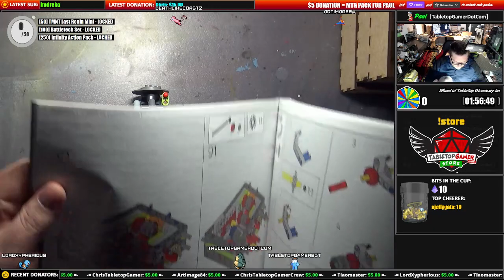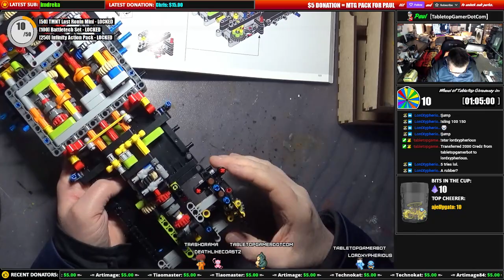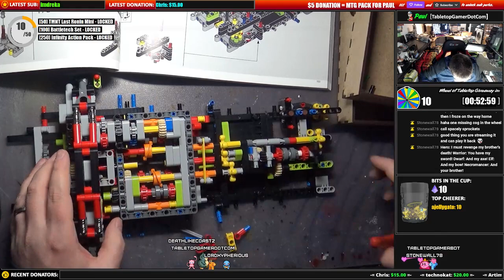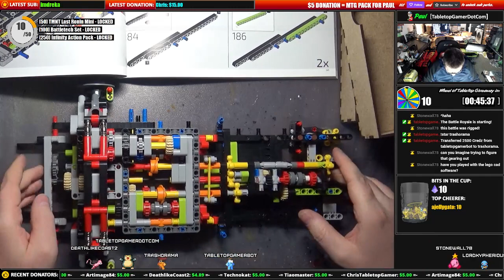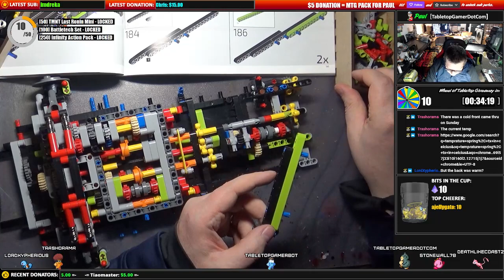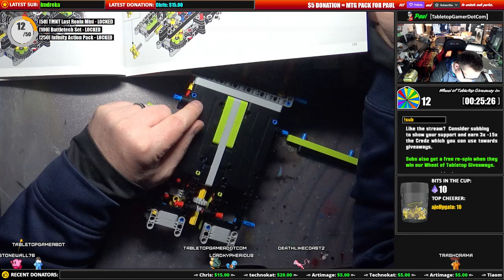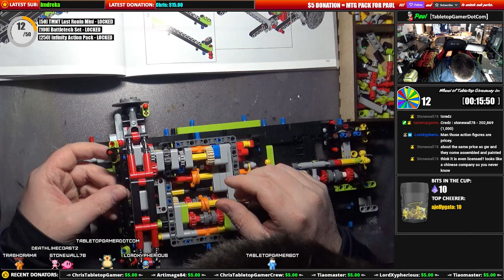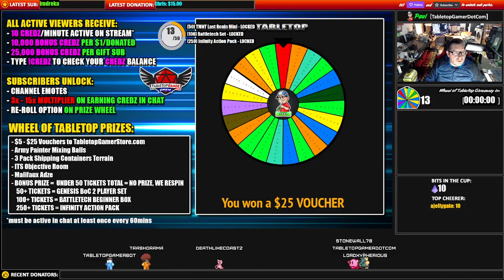Lego Lamborghini Sian FKP 37 Part 3 - Build Stream Replay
Live stream replay of my Lego Lambo Sian FKP 37 kit build.

42115